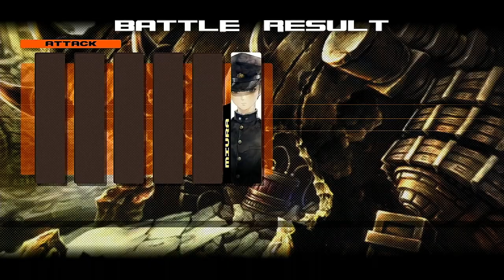【十三機兵防衛圏】三浦君の広範囲爆撃が強すぎる。住礼区wave853 Sランククリア【崩壊編】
三浦君一機なのに、毎回「ナツノさん、今です」って言ってて切ない（ごめん…）

以前は超大型一択でしたが、ここ最近のマイブームは広範囲爆撃！！
倒した時の演出も花火みたいで綺麗ですね。

■配信禁止区間
・最終戦終了直後のエンディングイベント以降、及び、イベントアーカイブでの同エンディングイベントの再生

『十三機兵防衛圏』Nintendo Switch版 動画・生放送等配信ガイドライン